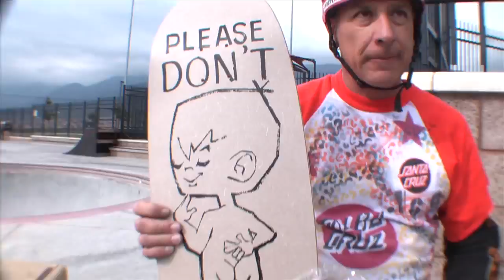Salba Stoked on Santa Cruz